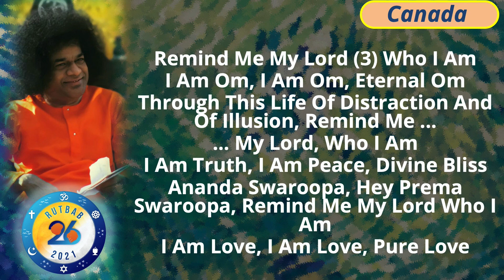29. Remind Me My Lord | BhajanBliss Daily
Lyrics:
Remind Me My Lord (3) Who I Am
I Am Om, I Am Om, Eternal Om
Through This Life Of Distraction And Of Illusion, Remind Me ...
... My Lord, Who I Am
I Am Truth, I Am Peace, Divine Bliss
Ananda Swaroopa, Hey Prema Swaroopa, Remind Me My Lord Who I Am
I Am Love, I Am Love, Pure Love